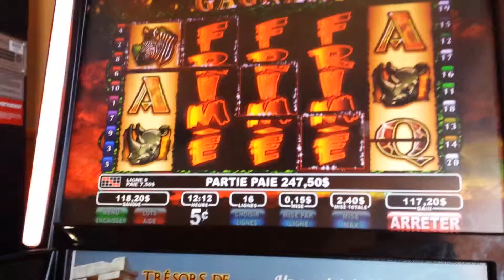Wild Lions !!!! 100x bet!!!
Got this spin during regular spins, pretty good!